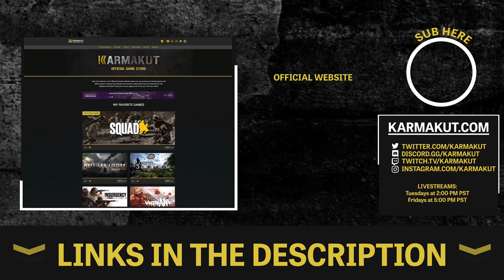EPIC AIRSOFT AIRPLANE HOSTAGE RESCUE AND BOMB DEFUSAL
📝 My Gear:

GoPro HERO 7
10000mAh Anker Power Bank for GoPro
OneTigris Mesh Mask
Z-TAC zSordin Replicas

- Chest:
Haley Strategic Flatpack
Haley Strategic D3CRM

Haley Strategic Sling
Bushnell Red Dot Sight
Titan 2600mAh 11.1v Battery

👏 Special thanks to my General Channel Member:
David Bean